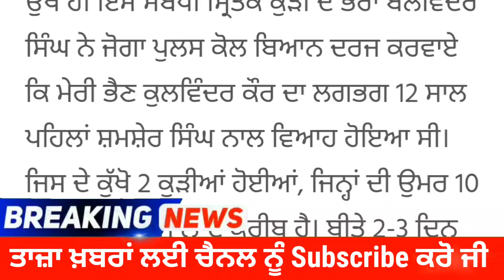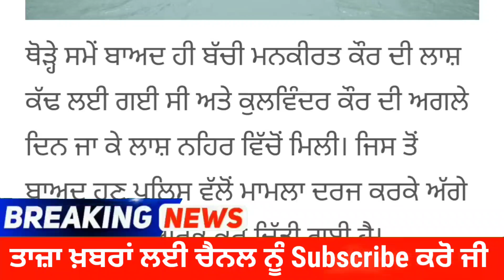Latest Punjabi News Today LIVE - ਪੰਜਾਬ : ਮਾਂ ਨੇ ਡੇਢ ਸਾਲਾਂ ਬੱਚੀ ਸਮੇਤ ਨਹਿਰ ਕੋਲ ਜਾਕੇ ਕੀਤਾ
Latest Punjabi News Today LIVE - ਪੰਜਾਬ : ਮਾਂ ਨੇ ਡੇਢ ਸਾਲਾਂ ਬੱਚੀ ਸਮੇਤ ਨਹਿਰ ਕੋਲ ਜਾਕੇ ਕੀਤਾ ਖੌਫਨਾਕ ਕਾਂਡ , ਪਰਿਵਾਰ ਦੇ ਪੈਰੋਂ ਨਿਕਲੀ ਜਮੀਨ